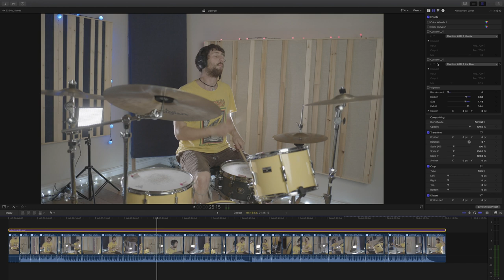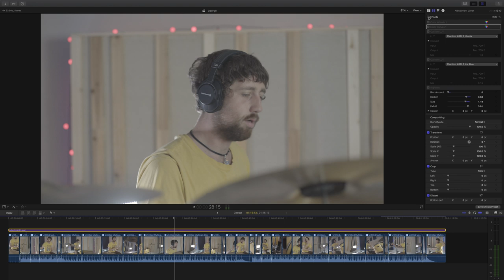How to film a drummer | Technique explained & colour grading tips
The cool tracking titles used in this video can be found

⬇️ GEAR I USE TO MAKE THESE VIDEOS ⬇️
My favourite lens - (US)
The lens I use for my studio angle - (US)
My favourite tripod - (US)
My favourite microphone…ever! - (US)